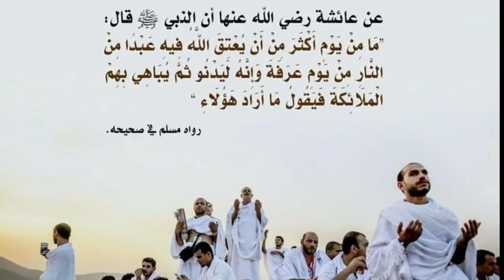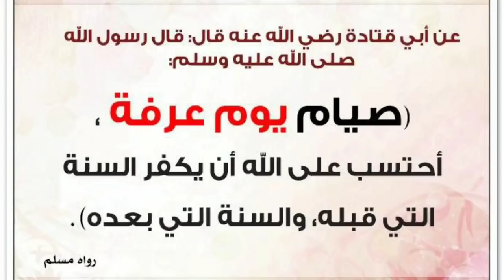അറഫ ദിനത്തിൽ ആകാശ ഭൂമികളിൽ😍 സംഭവിക്കുന്ന അത്ഭുതങ്ങൾ 💙 ആകാശവും ഭൂമിയും നന്മനിറയുന്ന ദിനം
Topic :- അറഫ ദിനത്തിൽ സംഭവിക്കുന്ന അത്ഭുതങ്ങൾ 💙 ആകാശവും ഭൂമിയും നന്മനിറയുന്ന ദിനം